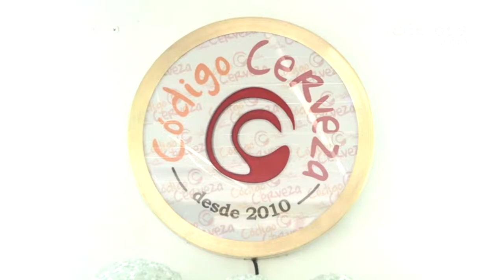Guillermo Poujade - Presentaron la cuarta edición de San Patricio Artesanal en Posadas